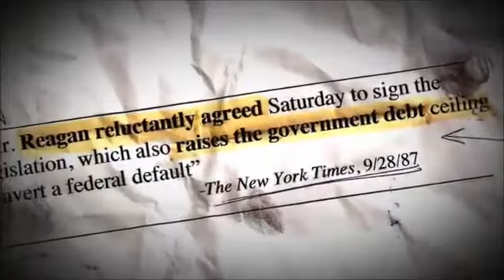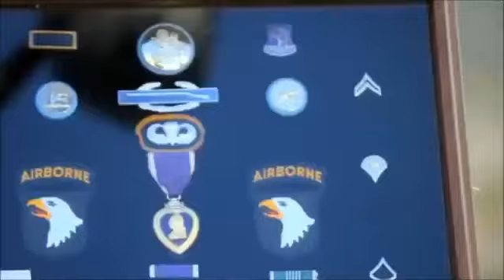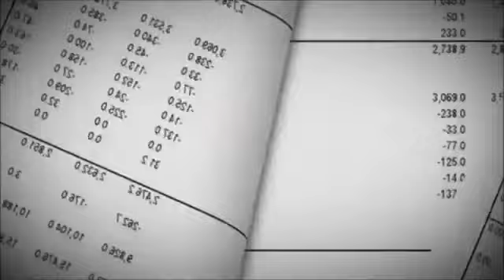Ron Paul Mega Ad